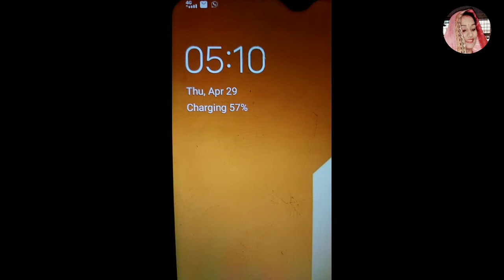ससुराल वालों ने मुझे मायके नहीं जाने दिया 😩 Bhindi masala Recipe | श्रीखंड recipe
Hello friends,

Today I will show you My busy routine in morning to after routine. What I do , what I cook and how to maintain my home. so I hope that you will be like this video.